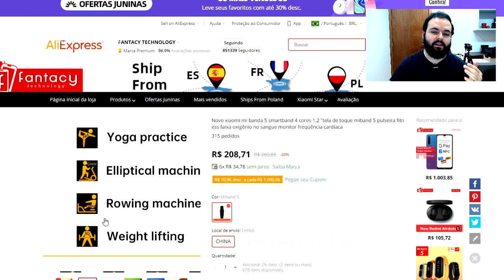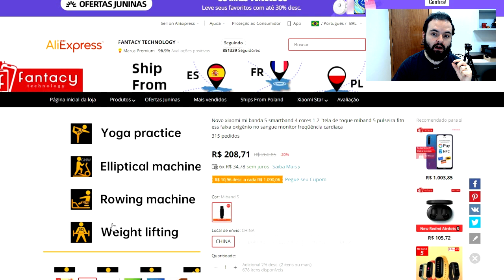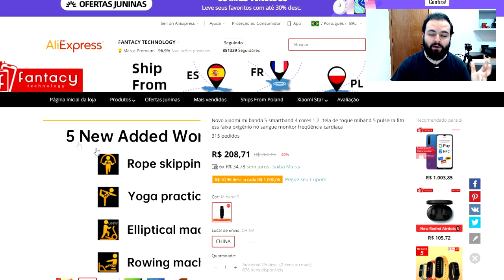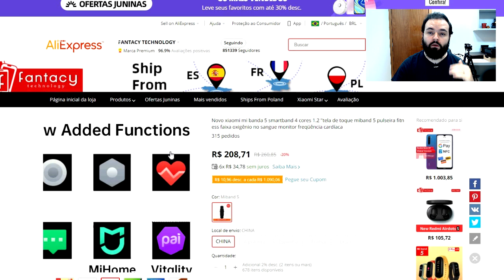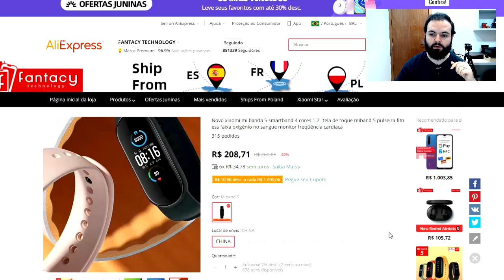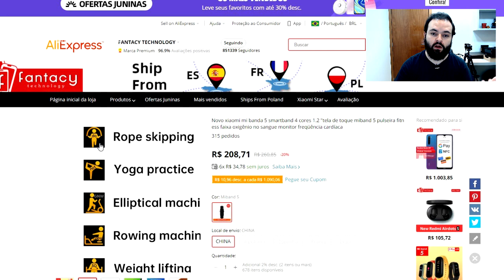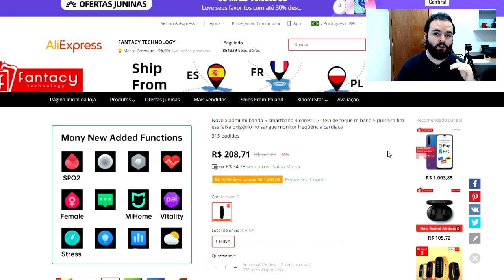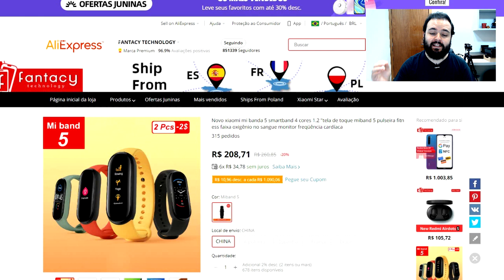Lançamento Xiaomi Mi Band 5 - Preço? Oxímetro e Alexa? Versão Global? - Mi Band 5 Português Brasil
COMPRE SUA MI BAND 5 no ALIEXPRESS (vendedor qualificado)

COMPRE NA AMAZON BRASIL

A Xiaomi anunciou a Mi Band 5 nesta quinta-feira (11). Sucessora da Mi Band 4, a nova smartband conta com tela maior, carregador magnético, mais de cem temas para personalizar o visual da pulseira fitness e melhorias nos sensores. O lançamento chega às lojas chinesas em junho. O preço sugerido começa em 189 yuan (cerca de R$ 130 em conversão direta).

A Xiaomi manteve o mesmo visual em forma de pílula de sempre. O novo wearable da marca chinesa também possui tela de 1,1 polegadas, 20% maior que a Mi Band 4, com 0,95 polegadas, e painel AMOLED colorido.

Além do display maior, a Xiaomi introduziu mais de cem temas ao relógio, incluindo watchfaces de animações populares, como Bob Esponja Calça Quadrada, Hatsune Miku e Neon Genesis Evangelion. Já a resistência à água é de 5 ATM.

Conforme revelado pela fabricante na terça-feira (9), o lançamento possui carregador magnético. Ao contrário das gerações anteriores, não será mais preciso remover o gadget da pulseira para repôr a recarga. Agora, basta conectar o cabo na traseira do dispositivo, logo abaixo dos sensores, e aguardar o restabelecimento da energia.

A Mi Band 5 é capaz de rastrear onze atividades físicas diferentes. A Xiaomi ainda apresentou melhorias nos sensores, ferramentas para monitorar o sono e ainda incluiu novas funções à smartband, como o recurso para acompanhar ciclos menstruais, barômetro, oxímetro, controle remoto para a câmera do celular, entre outras.

Outra novidade para quem faz exercícios com a pulseira é o PAI, ou “Personal Activity Intelligence” (“Inteligência de atividade pessoal”, em tradução livre). A ferramenta apresenta um sistema de pontuação para estimular os usuários a praticarem atividades físicas no dia a dia.

Por dentro, o lançamento possui conectividade Bluetooth 5.0 e NFC. A Xiaomi, porém, não especificou se o recurso de pagamento por aproximação estará disponível na versão global da pulseira, mesmo após o anúncio da Mi Band 4 com a função na Europa. A bateria é de 125 mAh.

Também não houve menções em relação à integração com a assistente virtual Alexa, da Amazon.

Anunciada somente na China, as vendas da nova geração da pulseira inteligente da Xiaomi começam em 18 de junho, no país asiático, por 189 yuan (cerca de R$ 130 em conversão direta). A versão com NFC custará 229 yuan (cerca de R$ 160 em conversão direta).